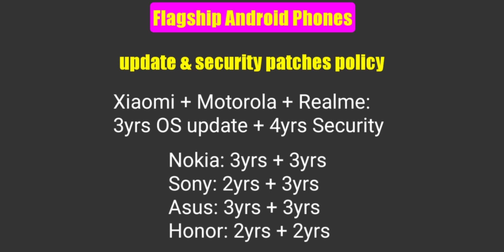Flagship Android Phones - Updates & Security Patches Policy